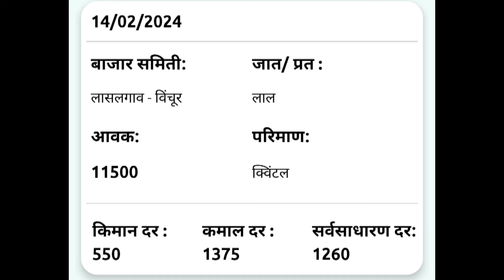14 फेब्रुवारी | लासलगाव विंचूर येथील आजचे कांदा भाव , कांदा बाजार भाव, aajcha kanda bajar bhav,onio